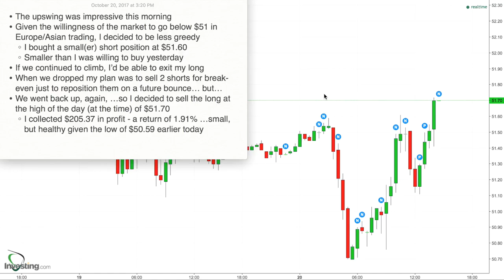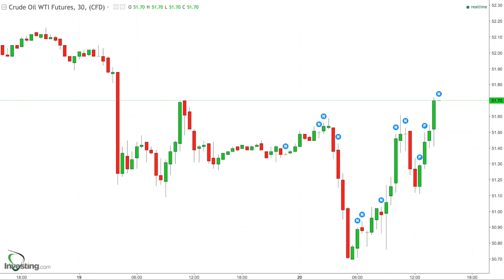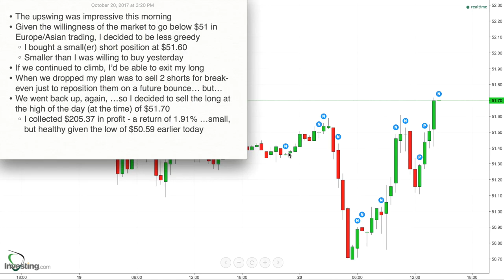191 - Results for Oct 20, 2017 - Sold Yesterday's Long for 1.91% and a $205 Profit + Bought Short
* The upswing was impressive this morning
* Given the willingness of the market to go below $51 in Europe/Asian trading, I decided to be less greedy
    * I bought a small(er) short position at $51.60
    * Smaller than I was willing to buy yesterday
* If we continued to climb, I’d be able to exit my long
* When we dropped my plan was to sell 2 shorts for break-even just to reposition them on a future bounce… but…
* We went back up, again, …so I decided to sell the long at the high of the day (at the time) of $51.70
    * I collected $205.37 in profit - a return of 1.91% …small, but healthy given the low of $50.59 earlier today